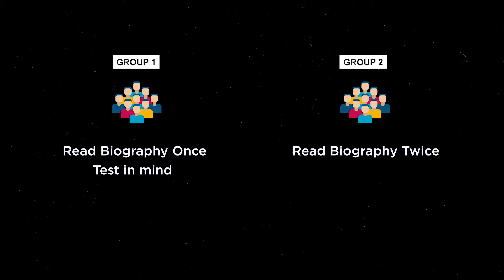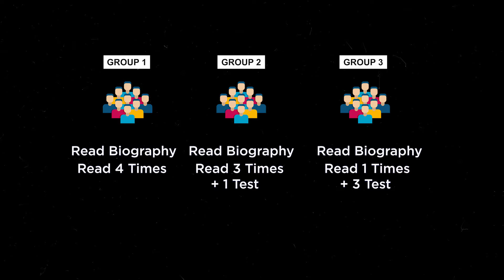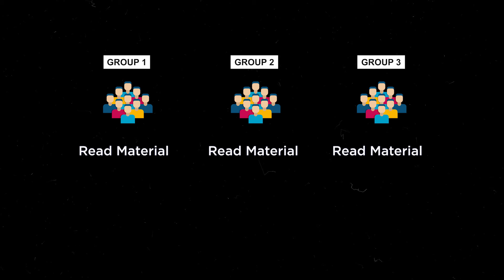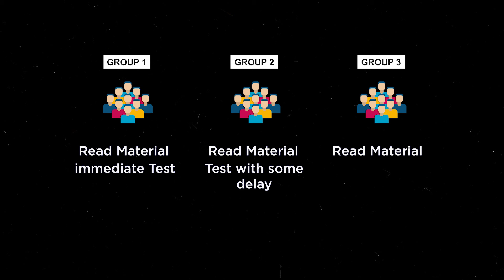REVEALED!! Single Biggest Mistake in Learning Anything!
Some good resources you can rely on the same.

Several studies have explored the impact of testing on enhancing learning outcomes, demonstrating its effectiveness across various contexts. One study published in the *Journal of Experimental Psychology: Applied* examined how partial and distributed tests facilitate the learning of new material by reducing proactive interference, showing that testing all material is not essential for enhancing learning ([Don et al., 2023] Another significant contribution from the *Oxford Research Encyclopedia of Psychology* outlined that testing serves as both a means for monitoring knowledge and as a direct learning tool, with consistent benefits seen across different formats, intervals, and settings, including classrooms ([2023] Research from the *Journal of Dental Education* supported the value of test-enhanced learning in professional education, where students using spaced repetition with flashcards performed better on exams in subjects like anatomy and biochemistry ([Zheng et al., 2022] Finally, studies examining the transfer of test-enhanced learning found that retrieval practice activates mediators that strengthen memory for related cues, though mixing these mediators can reduce the transfer effect ([DiMarco & Marmurek, 2022] These findings collectively highlight the multifaceted ways in which testing enhances learning by consolidating knowledge, improving retention, and facilitating the acquisition of new information.

| # | Paper | Key Insight | Citations |
| 1 | [Do partial and distributed tests enhance new learning? (Don et al., 2023)] | Tests help reduce proactive interference and enhance new learning.
| 2 | [Test-Enhanced Learning (2023)] | Testing promotes knowledge retention and applies across various contexts.
| 3 | [Impact of Test-Enhanced Learning (Zheng et al., 2022)] | Self-testing with flashcards improves performance in basic sciences. | 1
| 4 | [Transfer of Test-Enhanced Learning (DiMarco & Marmurek, 2022)] | Testing activates memory mediators and enhances learning transfer.